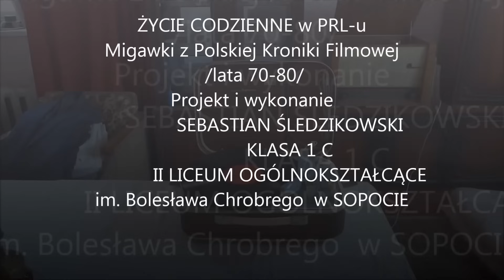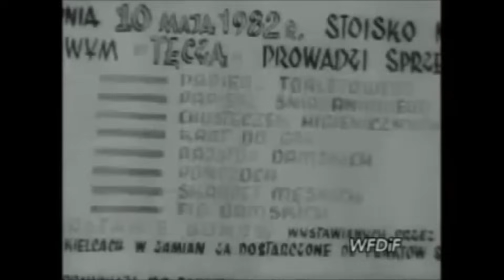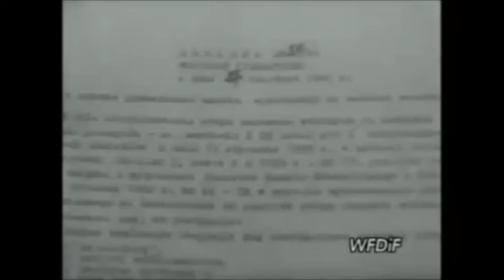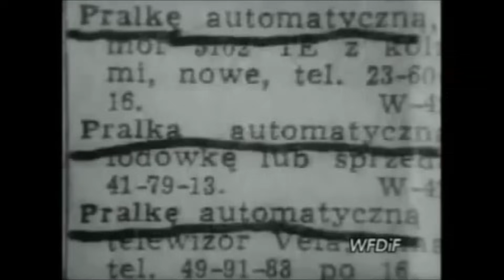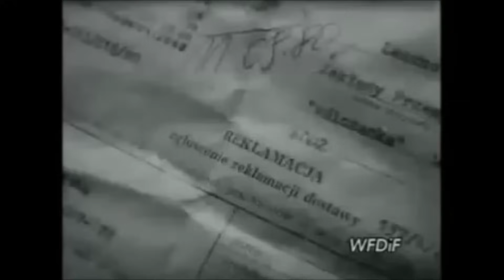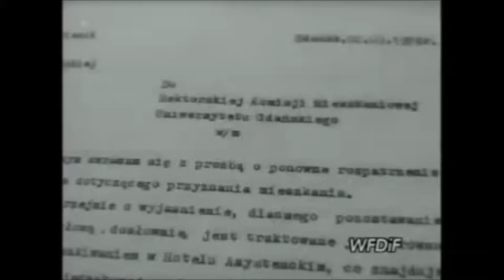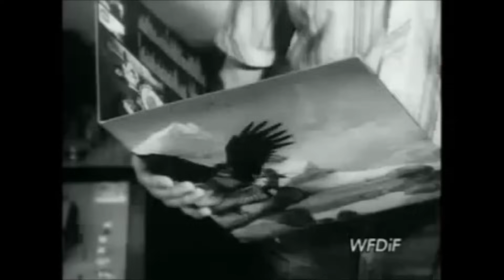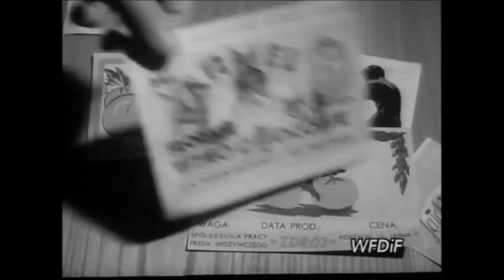Życie codzienne w PRL-u Dokument PL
Życie codzienne w PRL-u  Dokument